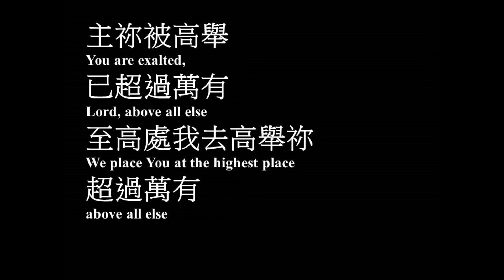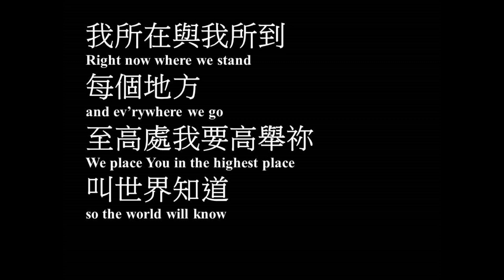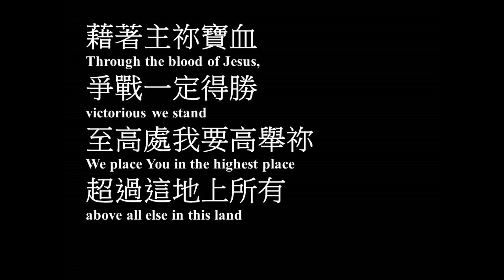已超過萬有 伍偉基﹙粵語﹚Above All Else (You Are Exalted)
Writer(s)： Deby Dearman、Kirk Dearman
已超過萬有 Above All Else (You Are Exalted)
Verse 1
主祢被高舉
已超過萬有
至高處我去高舉祢
超過萬有
我所在與我所
到每個地方
至高處我要高舉祢
叫世界知道
Chorus
我主是勇猛戰士
真光是祢的軍裝
粉碎一切的黑暗
帶領我去作戰
藉著主祢寶血
爭戰一定得勝
超過這地上所有